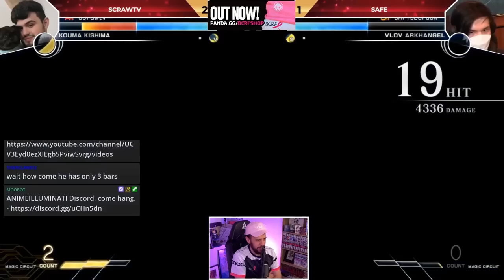The Kouma Era Begins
Melty Blood Type Lumina players...it's time to invest in Kouma NOW!